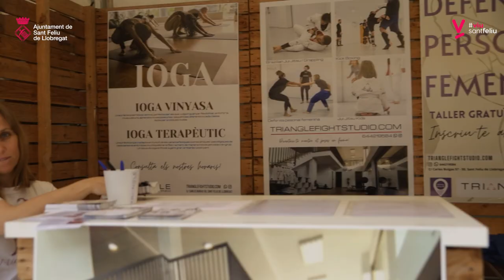El comerç de Sant Feliu a La Fira 2022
Entre el 6 i el 8 de maig es va celebrar La Fira a Sant Feliu de Llobregat .

Va ser un any molt especial, ja que era la primera fira que es podia celebrar de manera presencial i sense restriccions després de la pandèmia.